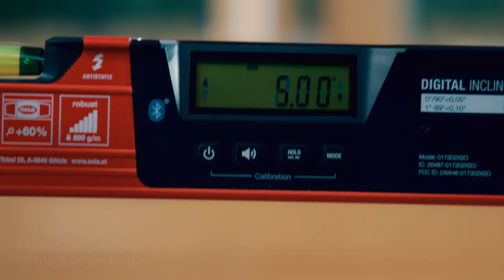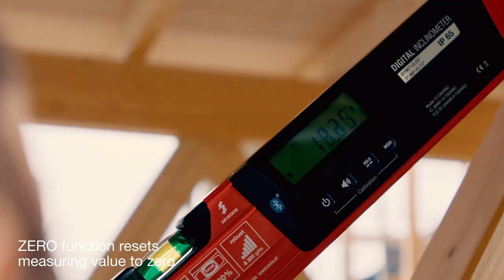SOLA box levels | RED DIGITAL - digital box level, electronic spirit level with Bluetooth®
Measuring inclinations and angles digitally with Bluetooth® and the SOLA Measures app

The RED DIGITAL is ideal to use anywhere, where inclinations, slopes and angles need to be measured quickly and precisely. The RED(M) digital levels are highly precise with an integrated electronic inclinometer module and Bluetooth® interface. Furthermore, they are sturdy and easy to use.

Highlights
+ Bluetooth® interface for use with SOLA Measures app: real-time transfer of measurement data to your smartphone, remote control of measurement functions, managing,  documenting, and sending measurement values
+ Measurement tolerance of Solatronic module: 0.05° at 0° and 90°, 0.10° between 1° and 89°
+ Adjustable inclination display in °, mm/m, %, in/ft
+ HOLD function for storing measuring results and transferring angles
+ Digital display rotates automatically in inverted positions
+ Permanently backlit display for optimum readability
+ Acoustic signal guide
+ Patented SOLA FOCUS vials for RED 60 DIGITAL, RED 120 DIGITAL and RED 180 DIGITAL
+ Protection class IP65: dustproof and protected against water jets